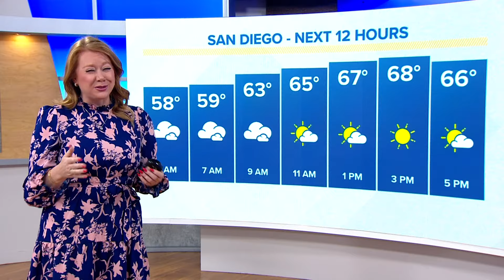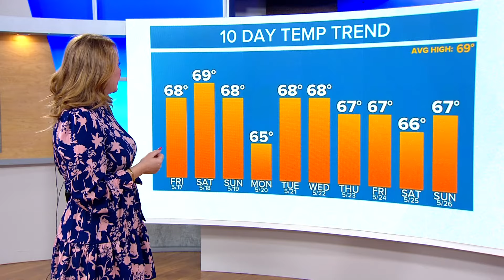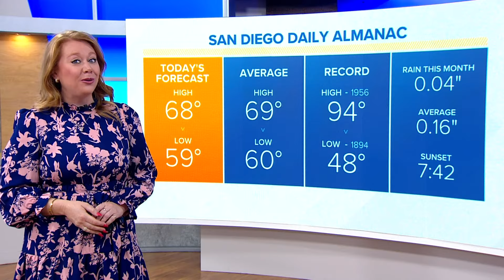'May gray' persists along the coast with more inland sunshine this weekend | San Diego Local Forecas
Temps will ebb & flow but stay near seasonal for most of SD County into the weekend. There's also another chance for patchy drizzle tonight through Friday morning.